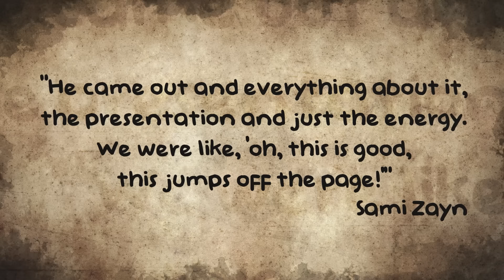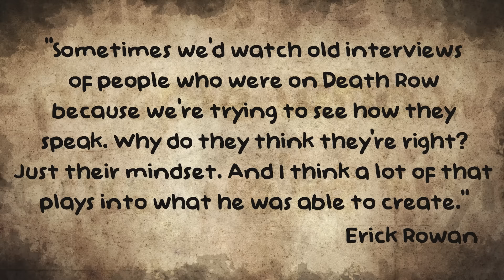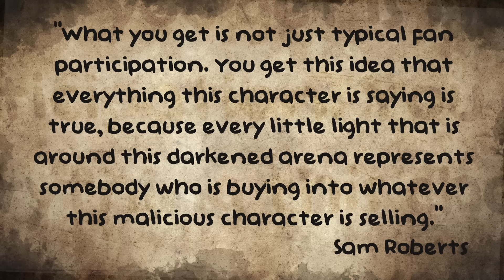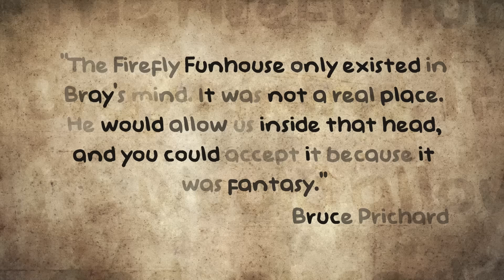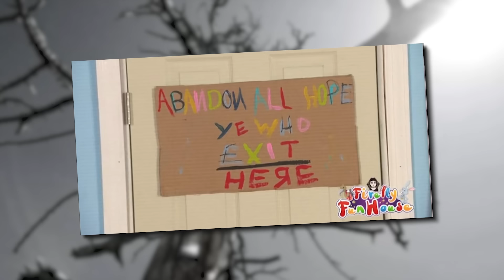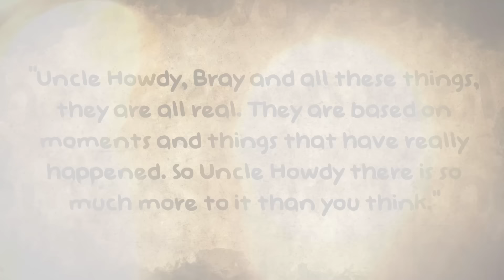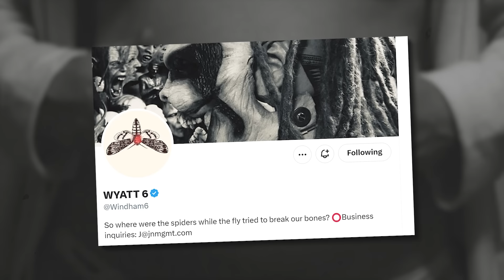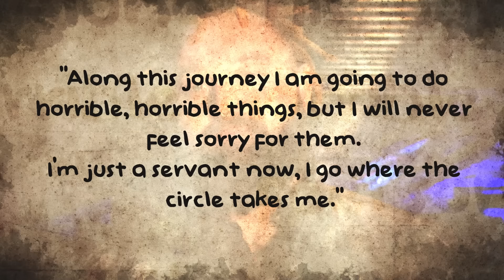The Tortured Genius of Bray Wyatt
Written by: Laurie Blake & Dave Bradshaw
Directed by: Pete Quinnell
Hosted by: Laurie Blake
Produced by: Pete Quinnell
Image Research by: Jason Walsh